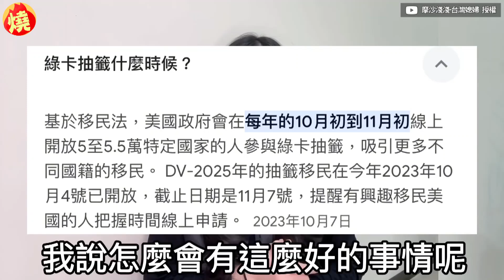不用偷渡！台人可抽籤移民美國 中國妻驚喊：豬肝護照連簽證都難辦－全民話燒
自新冠疫情之後，不少中國人不願繼續接受中共的高壓統治，以及衰退的經濟，紛紛到其他國家生活，其中部份的人以非法偷渡的方式遠赴美國，相較之下台灣人若想移民到美國，可透過抽籤移民簽證的方式，近期得知此資訊的中國人妻摩沙淺淺，坦言非常震驚，還不忘吐槽中國的護照，連辦美國簽證都非常困難。